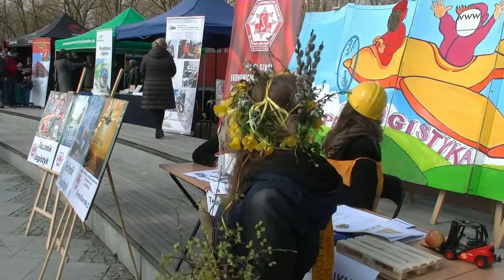OLSZTYN24: Piknik z olsztyńskimi zawodówkami w Parku Centralnym w Olsztynie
Prezentacja oferty edukacyjnej olsztyńskich szkół zawodowych w pierwszy dzień wiosny | Park Centralny w Olsztynie | 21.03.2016